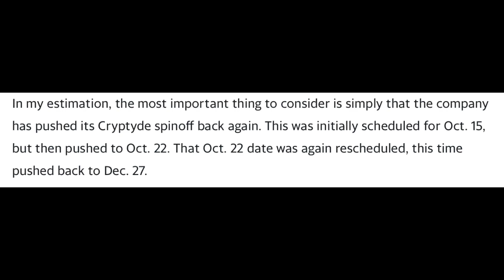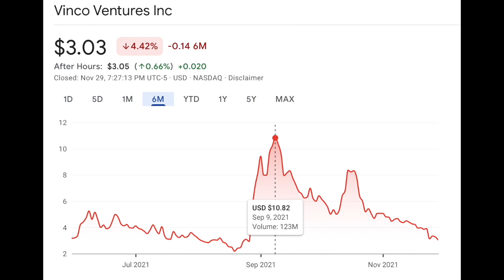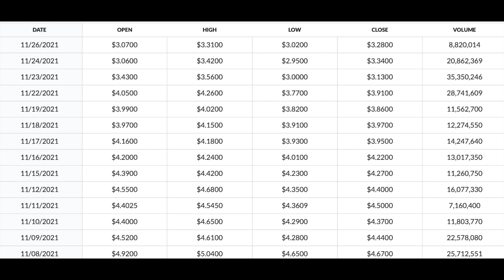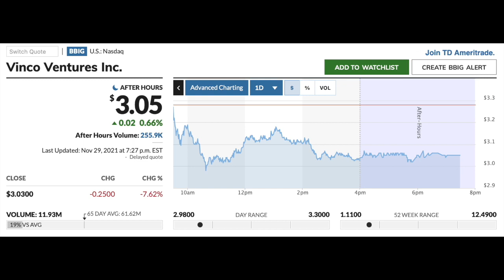🔴 BBIG STOCK- THIS IS IT!! CRYPTYDE